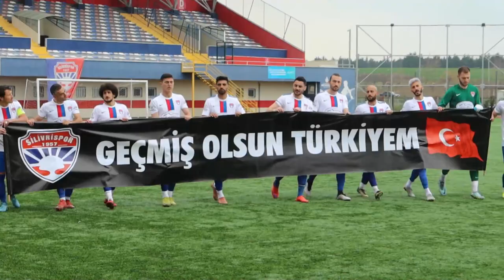BÖLGESEL AMATÖR LIG BAL - SİLİVRİSPOR - YUVACIKSPOR MAÇ ÖZETİ!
BÖLGESEL AMATÖR LIG / 13.GRUP
SILIVRSPOR VS YUVACIKSPOR
MAÇ ÖZETİ
SAHA: İBB MÜJDAT GÜRSU STADI
 - İSTANBUL - SİLİVRİ
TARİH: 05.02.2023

Amatör olarak çektiğimiz amatör futbol kulüplerinin maçları, antrenmanları, sevinçleri, üzüntüleri ve daha birçok yazılı ve görsel içerik ile karşınızdayız.

Sıradaki maç sizin takımınızın olabilir...

Videonun telif hakları Tribüncü adam videoları elindedir.
Başka bir kanaldan tekrar yüklendiği takdirde otomatik olarak kapatılan
kanallardan dolayı sorumluluk kesinlikle kabul edilmemektedir.